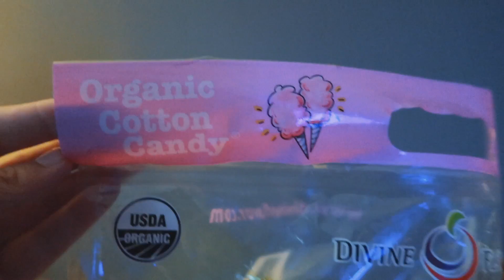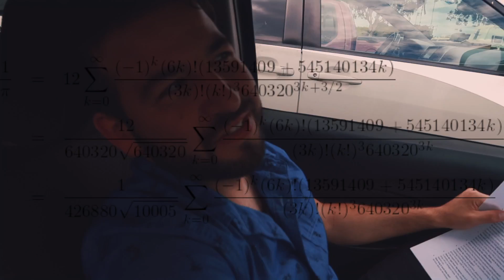MUSICIANS CAN'T MATH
New vlog every other Wednesday!

Noise of Rumors - Vlog Episode 5

Shot on a Canon G7X Mark ii

Be sure you check out the music by Johan Lilja